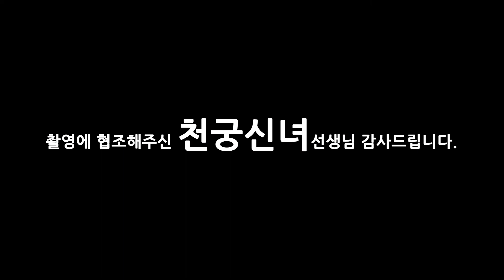(용한점집)(연애) 짝사랑을 사랑으로! 사랑의 큐피드, 실제로 존재합니다! [점점tv정주행하기]